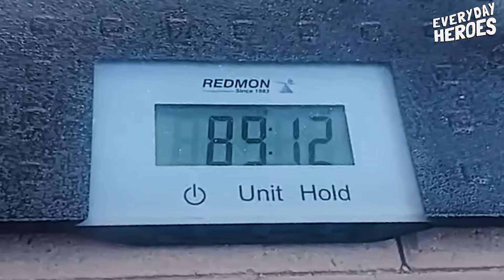120 Pound Pitbull Undergoes Incredible Transformation | The Dodo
120-pound pittie couldn't even stand up to eat her dinner. Watch her epic weigh-loss journey — she's even lost all her face fat! 🥰

We talked to Margo's mom about her very first time swimming in their pool this summer!

Keep up with Margo on Instagram and One Love Arizona on Instagram